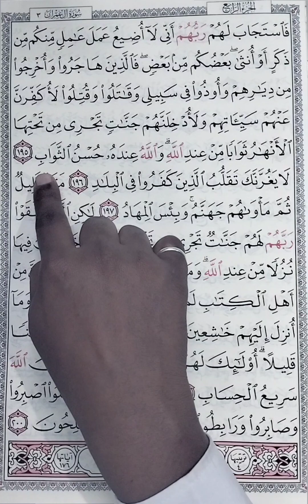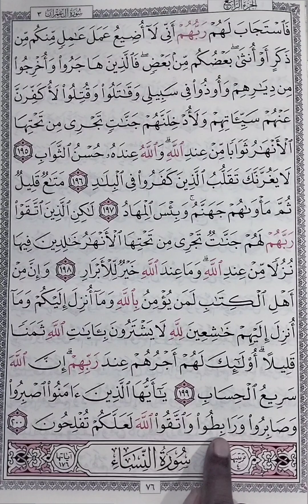ഖത്തം -69 ആർക്കും ഊതി തീർക്കാം/rafi baqavi/baqavi new/media official /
ഖുർആൻ മുഴുവനും എളുപ്പത്തിൽ ഓതി തീർക്കാം